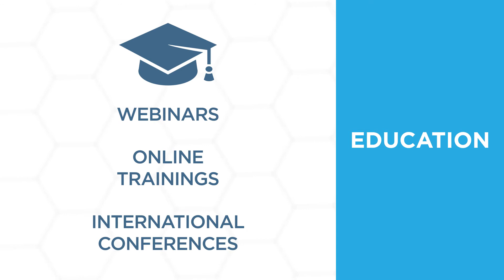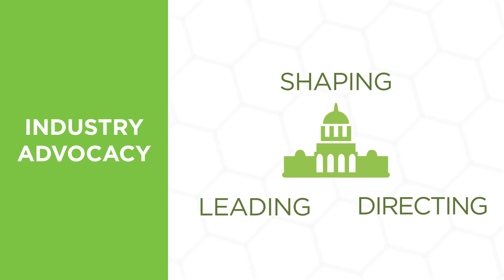GBTA All Access Membership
Join GBTA as an all access member and save $50!